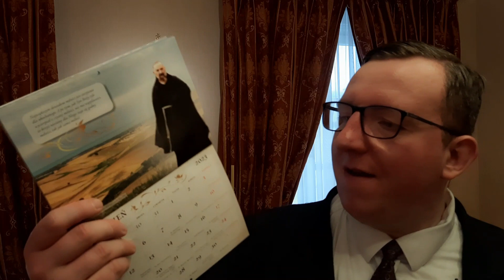ROBIĄC TO NIE TRACISZ CZASU...